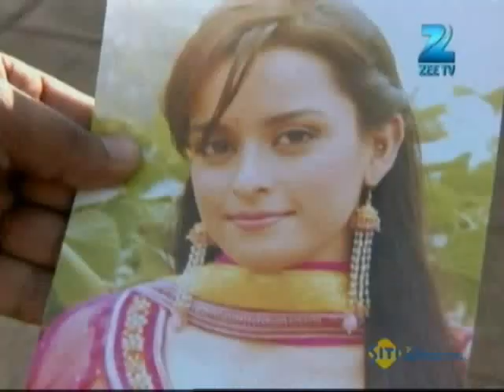Rab Se Sona Ishq - Full Ep - 181 - Sahiba, Daljeet, Jasveer, Mallika, Ronak, Heer Singh - Zee TV